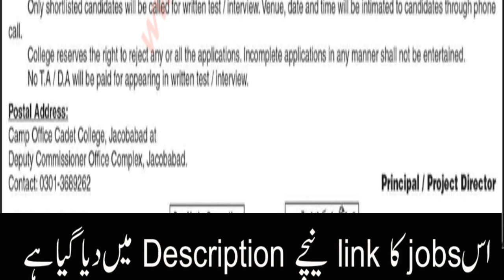Cadet College Jacobabad Jobs 2020 January|Fresh Govt jobs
ads link

university college of zhob buitems jobs 2020
jobs in pakistan 2020
police jobs 2020 constable
zhob buitems jobs 2020
buitems quetta jobs 2020
punjab police jobs 2020 pakistan
pakistan jobs
pts sindh police jobs 2020
jobs 2020
sindh police it cadre jobs 2020 apply
new jobs in pakistan 2020
sindh police jobs 2020 application form
pakistan jobs 2020
latest police jobs 2020
police jobs 2020 apply
pakistan rangers jobs 2020
sindhi police jobs

Dow University of Health Sciences Karachi Jobs 2020|Fresh Govt jobs|Teaching jobs 2020

Indus Hospital Jobs 2020 Apply Online Residency|Fresh Govt jobs |Health jobs

PPSC Jobs 2020 January|Fresh Govt jobs|ppsc jobs 2020|punjab police jobs 2020

Public Health Engineering Department Balochistan Jobs 2020|Fresh Govt jobs|